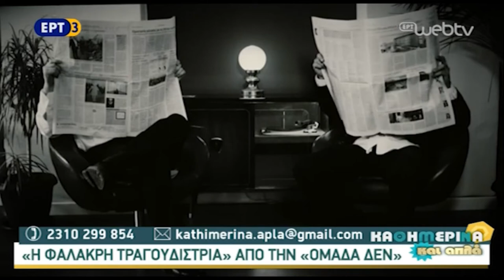2016 ΕΡΤ3/ΚΑΘΗΜΕΡΙΝΑ και ΑΠΛΑ: Ο Λαζαρος Θεοδωρακόπουλος για την παράσταση Η Φαλακρή Τραγουδίστρια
8 Απριλίου 2016:  Συνέντευξη στην ΕΡΤ3 στην εκπομπή «Καθημερινά και απλά» με την Έλσα Ποιμενίδου, τον Χάρη Αρβανιτίδη και τον Θανάση Γωγάδη .

April 8, 2016: Interview on Hellenic Broadcasting Corporation ERT3 on the show "Kathimerina kai Apla" with Elsa Pimenidou, Harris Arvanitidis and Thanasis Gogadis.